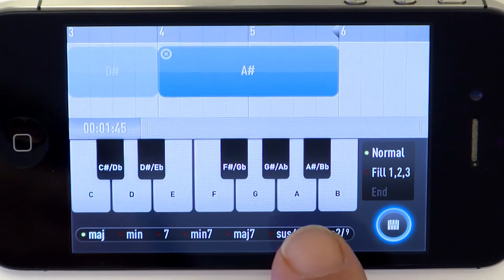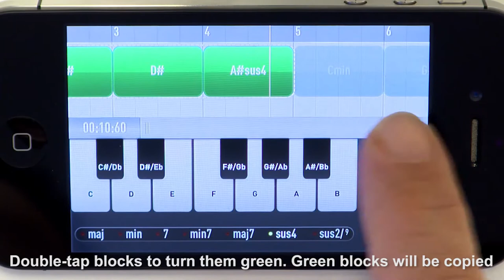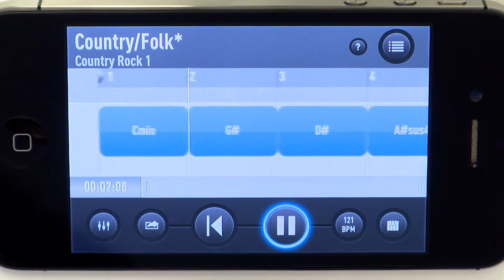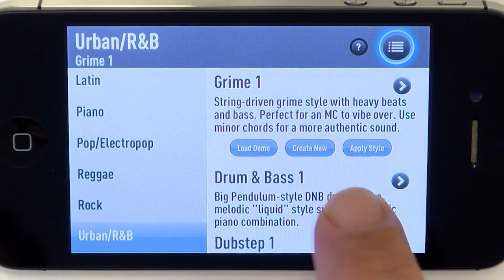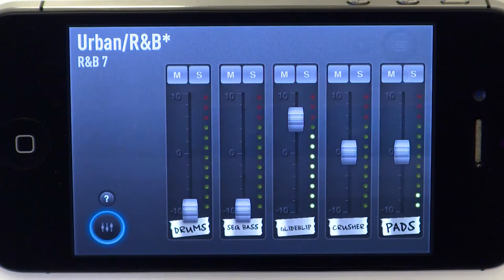1: How to create a track in minutes with SessionBand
SessionBand App Video Tutorial
1: How to create a track in minutes with SessionBand